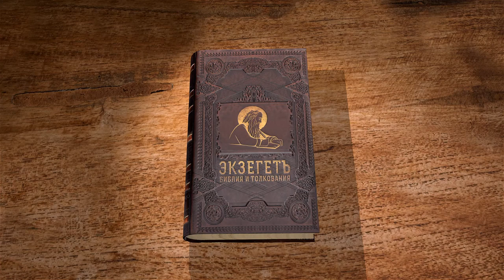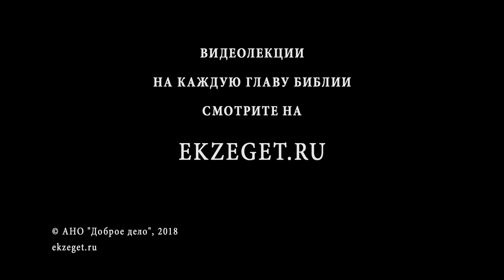2-я книга Царств. Глава 8. Протоиерей Олег Стеняев. Ветхий Завет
Победы Давида над Филистимлянами, Моавитянами, Адраазаром, Сирийцами и Идумеянами